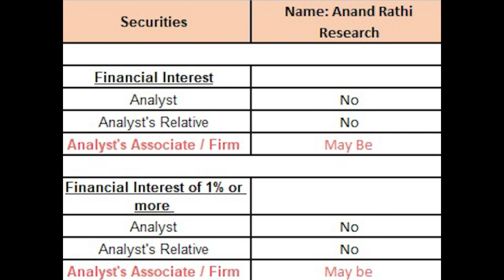Important Market Update Podcast on Takneekee Tuesdays Podcast with Mehul Kothari | 21st May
The Takneekee Tuesdays podcast is here. Don't miss out—tune in now for the latest market updates and insightful perspectives.

Get the latest updates on Nifty, Bank Nifty, Smallcap, Midcap, and more.